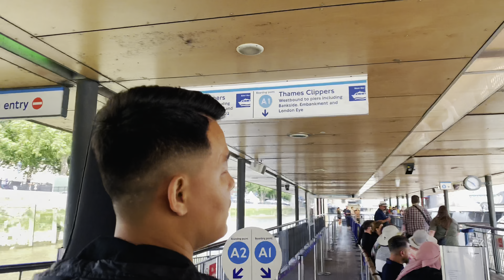हाम्रो London मा मस्ति 🇬🇧 | with Ram limbu,Sanju Moktan,furkey mama, Srijana ningleku